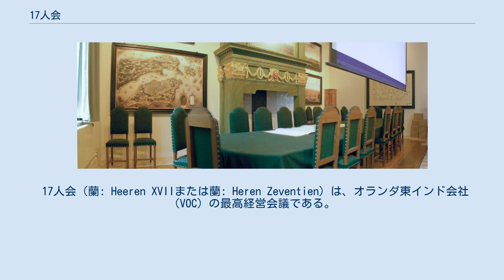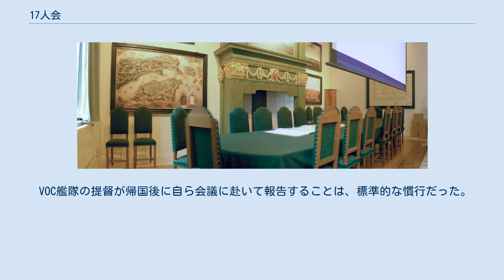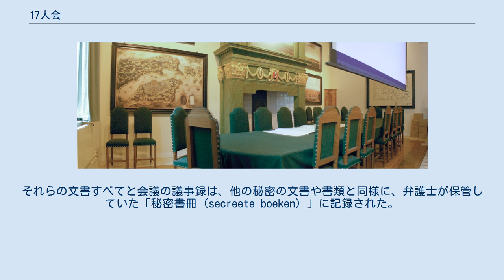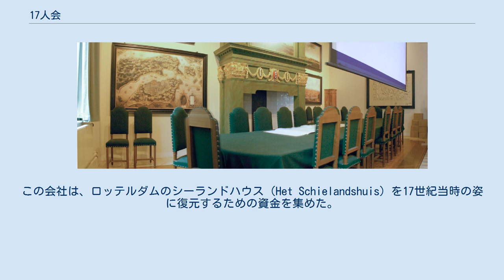17人会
VOC事務所だったアムステルダムの東インド館（Oost-Indisch Huis）の復元された会議室。
17人会は8年周期のうち、6年はアムステルダムで開催されていた。
 17人会（蘭: Heeren XVIIまたは蘭: Heren Zeventien）は、オランダ東インド会社（VOC）の最高経営会議である。
 17人会は均質な組織ではなかった。
団体名が由来する17名の取締役（管理権者：Bewindhebber）はVOCの4つの部門を代表していた。
さらに、1614年以降、VOCの弁護士（複数人の場合もある）が席を持ち、1623年以降は6人の宣誓主要参与（hoofdparticipanten）がいた 。
後者は顧問（助言者）であった。
 VOCの総会を構成する会社の4部門とは合計6つの「カーメル（kamer）」と呼ばれる支社からなっていた。
 4部門の内訳は以下の通り。
 17人の代表者の内訳は、アムステルダム・カーメル（8）、ゼーラント・カーメル（4）、デルフト・カーメル（1）、ロッテルダム・カーメル（1）、ホールン・カーメル（1）、およびエンクホイゼン・カーメル（1）だった。
 17人目のメンバーは、アムステルダム以外のカーメルの1つから順番に選ばれた。
これはアムステルダムが単独で過半数を占めることがないようにするための措置だった。
 17人会の会合は、当初は年に2回、後には年に3回開催された。
8年周期になっており、アムステルダムで6年間開催され、その後ミデルブルフで2年間開催された。
会合には数週間が必要だった。
航海が組成されたそれぞれのカーメルの取締役は、総会とは別途に個別の会合を頻繁に行い、17人会で決まった施策を実施する責任があった。
 VOC艦隊の提督が帰国後に自ら会議に赴いて報告することは、標準的な慣行だった。
結果が十分であれば、メダル付きの金鎖を贈られた。
また、詐欺や職権乱用の疑いがあるVOC社員も出頭して質疑に応じなければならなかった。
 17人会は毎年、輸入しなければならない商品のリストを作成した。
また、配当金、艦隊の規模、アジア向けの商品の量（金と銀を含む）、輸入品を販売するオークションの日付、各カーメルの最大入札額も決定された。
 1617年、VOCは日誌を保管する義務があり、すべての公開報告は帰還時に提出する必要があると規定した。
情報の開示はVOCにのみ許可されていた。
1643年に、すべての特許状を持つ分野を網羅して記述する必要があると決定された。
 弁護士の地位には、登記官または秘書という意味がある。
1614年から任命された。
会社活動の増加に伴い、すぐに2人目の弁護士が任命され、後に副弁護士も任命された。
 弁護士の職務には次のようなものがあった。
17人会やハーグ委員会やその他の会議への出席、会議の議題提起、報告書や要望書や抗議書その他の読み上げ、決議内容の記録。
それらの文書すべてと会議の議事録は、他の秘密の文書や書類と同様に、弁護士が保管していた「秘密書冊（secreete boeken）」に記録された。
 20世紀に、ピコ・グルーニンクス・ファン・ゾーレン（Frederik Willem Edzard Groeninx van Zoelen）によって同名の会社が設立された。
彼の祖先の3人はVOCのロッテルダム・カーメルの管理者であったため、17人会の名を付けた。
この会社は、ロッテルダムのシーランドハウス（Het Schielandshuis）を17世紀当時の姿に復元するための資金を集めた。
さらにいくつかの絵画や海から引き揚げられた大砲など、あらゆる種類の寄贈をした。